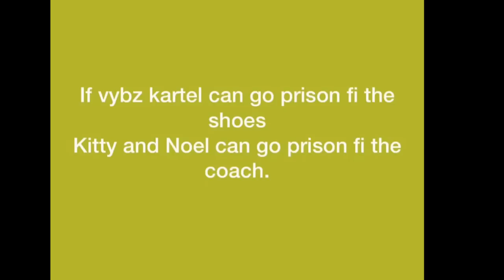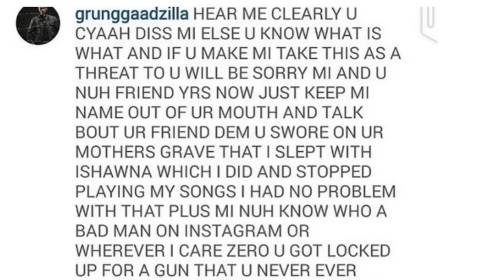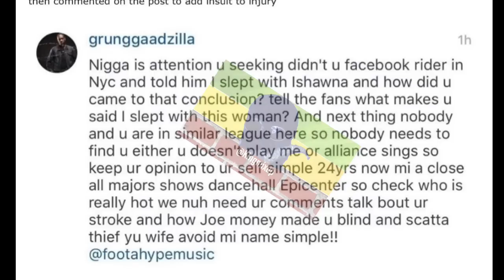Bounty Killer Afraid Ishawna Buss His Secret B/C They Had SXX Foota Hype Talk | I OCTANE DONNA LEE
Bounty Killer Afraid Ishawna Buss His Secret B/C They Had SXX Foota Hype Talk | I OCTANE BUN OUT DPP & POLICE FOR TAKING CREDIT FOR ARREST IN DONNA LEE CASE BUT DINT GET HOPES UP FOR JUSTICE STREETS SAY ALSO WHY VYBZ KARTEL STILL IN JAIL